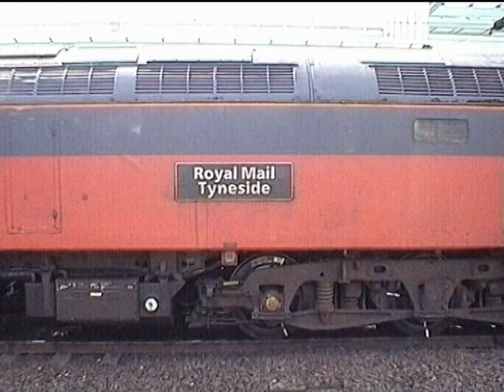Trains in the North West January - April 2003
A collection of clips filmed in North West England between January and April 2003 Includes
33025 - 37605 on a Flask train at Heysham 10/1/03 , 47812 and Thunderbird 57301 Scott Tracy on WCML Diversions on Settle and Carlisle 16/3/03, 47747 Florence Nightingale on Northern Belle at Arnside 30/3/03.
An afternoon at Carnforth 9/04/03 shows 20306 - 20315 on a Heysham to Sellafield Flask Train, Royal Scotsman 37428 Loch Long shunting stock and LNER B1 61039 Steinbok ( 61264 ) arriving on a Loughborough to Carnforth light engine move.
LMS Princess 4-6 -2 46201 Princess Elizabeth on the Cumbrian Mountain Express at Bamber Bridge12/4/03.
An afternoon at Carlisle 18/4/03 47756 arrives on a Swindon to Inverness Charter to be replaced by 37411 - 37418 for the journey north
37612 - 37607 on Intermodal flats at Hest Bank and 47760 on a Nenta Railtour to Ravenglass comprised of Anglia stock 19/4/03